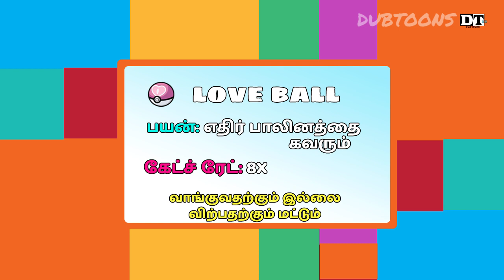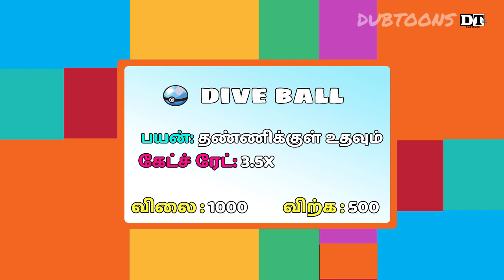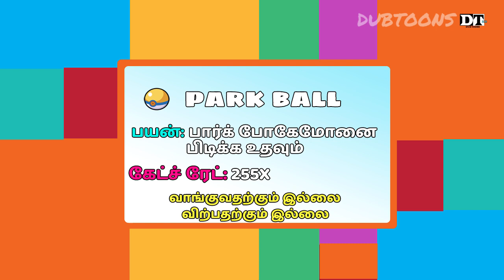ALL TYPES OF POKEBALLS | EXPLAINED IN TAMIL | எத்தனை வகை |Master Ball ஓட Strategy | 27 Pokeballs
(Arigato Makkale)